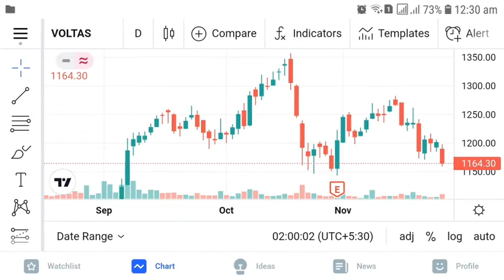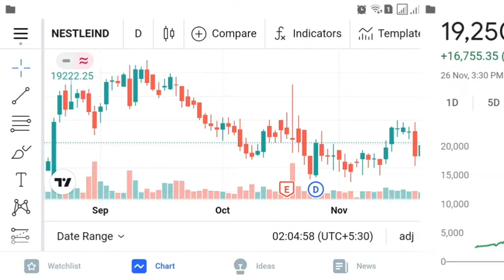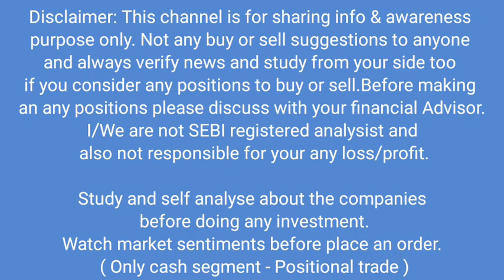സുരക്ഷിതമായ നിക്ഷേപം ||| 3 മികച്ച സ്റ്റോക്കുകൾ ||| Secure investment Guaranteed Return Stocks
സുരക്ഷിതമായ നിക്ഷേപം ||| 3 മികച്ച സ്റ്റോക്കുകൾ ||| Secure investment  Guaranteed Return Stocks ||| Stock Market Tactics |||

Study and self analyse about the companies before doing any investment.